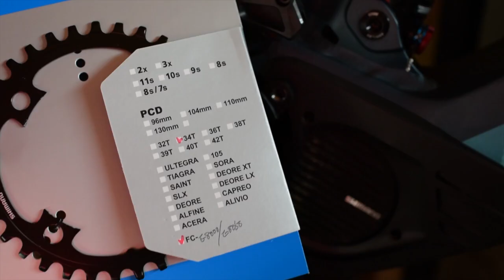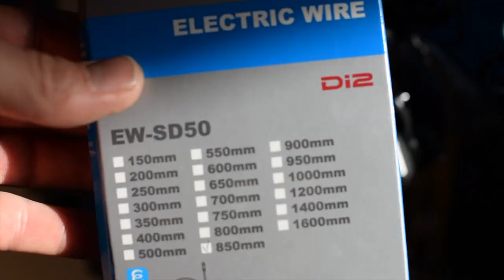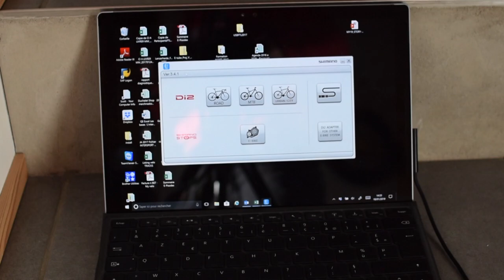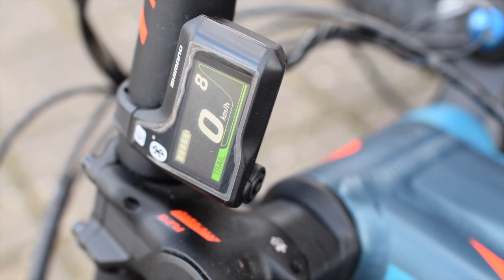E-Pisode 368 : Upgrade Genius eRide 720 en XT di2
Vous aimez la technologie et voulez le meilleur du moteur SHIMANO STEPS e8000 ? Passez votre Genius eRIDE 720 en transmission DI 2 et transcendez votre moteur :)

La Transmission n'aura plus aucun secret pour votre moteur, il connaitra en temps réel vos changements de vitesse et réduira instantanément le couple pour des passage de vitesses en douceur ...

Vous allez adorer !